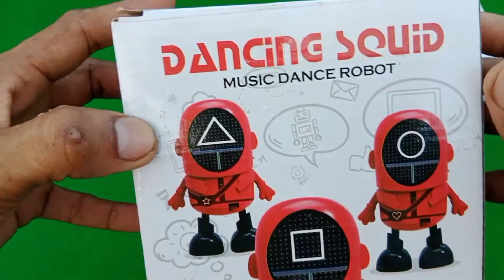Sekarang Tambah Lagi Mainan Baru, Unboxing &Review Dancing Seuid, Musik Dance Robot, Dancing Duck..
Kita tambah lagi mainan baru, dance robot toys, dance bebek toys..